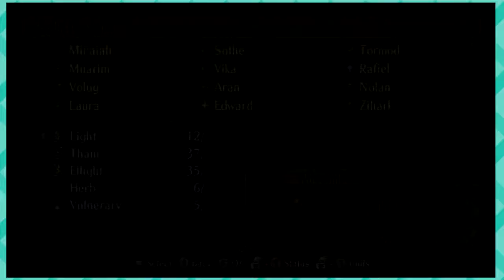Fire Emblem: Radiant Dawn - Ep. 23: "Long Live The Prince"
HE'S OKAY I GUESS

Fire Emblem: Radiant Dawn gameplay walkthrough on the Nintendo Wii!

Release Date: Feb. 22, 2007
Developer: Nintendo, Intelligent Systems
Publisher: Nintendo